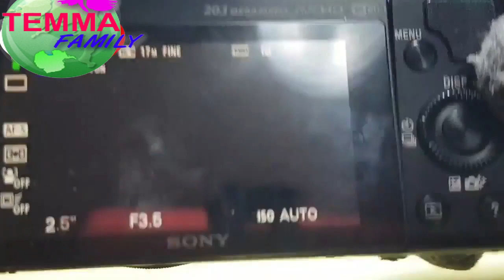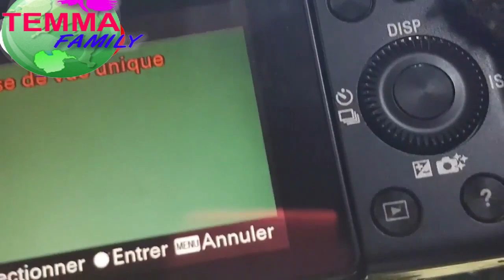مراجعة سريعة لكاميرا الفلوقاتSONY A5000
تعتبر هذه الكاميرا الأجمل في فيئتها فهي خفيفة الوزن رخيصة الثمن بمميزات جد محترمة أنصح بها كل مبتديء في عالم الفلوقات وهواة التقاط الصور باحترافية.